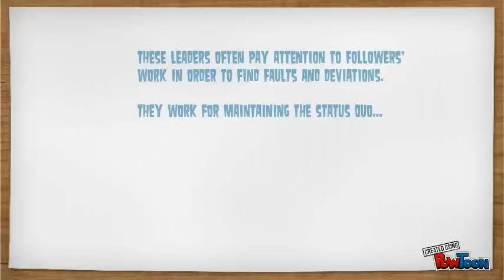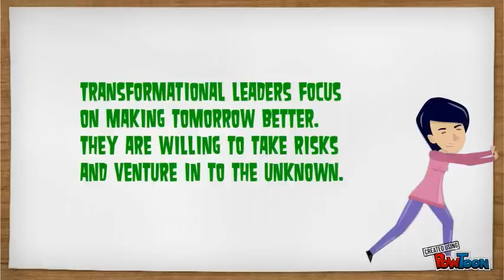Transactional vs. Transformational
Old video for the 'Leadership in Digital &Collaborative learning' course-